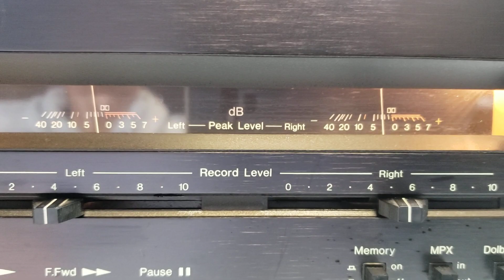Nakamichi 480 Repair |Adam Electronics 6159